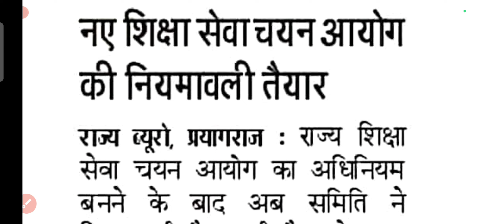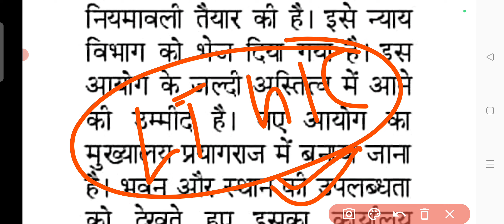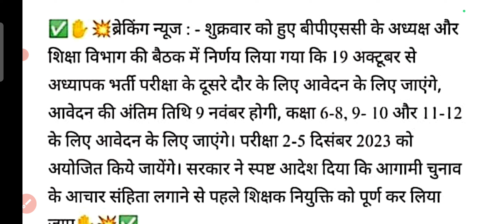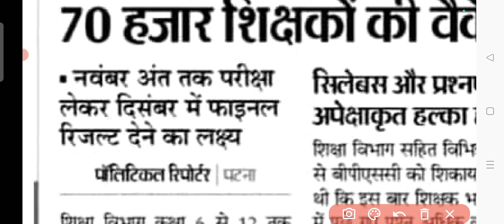up tgt pgt exam date 2023 | tgt pgt exam date 2023 latest news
up teacher vacancy 2023 // UP TET Form कब तक, super TET
UP LT grade new vacancy 2023 | Lt grade latest news today
up lt grade new vacancy 2023 | up lt grade latest news today
 B.Ed अभ्यर्थियों के लिए सुनहरा अवसर
Up lt grade bharti 2023
uppsc lt vacancy 2023